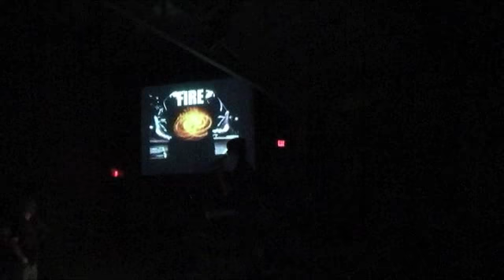Bloodbought and Bulletproof- FiRE LIVE HD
FiRE performing Bloodbought and Bulletproof at Back To School with Breakdowns presented by "Fox vs. Bird Booking"
9/10/11